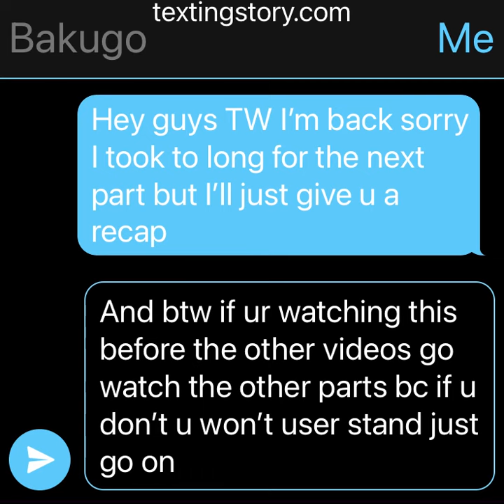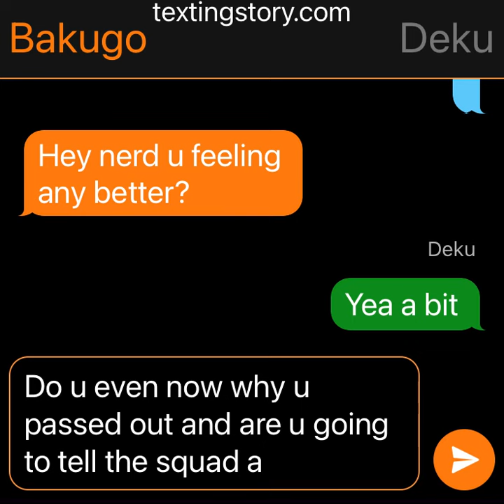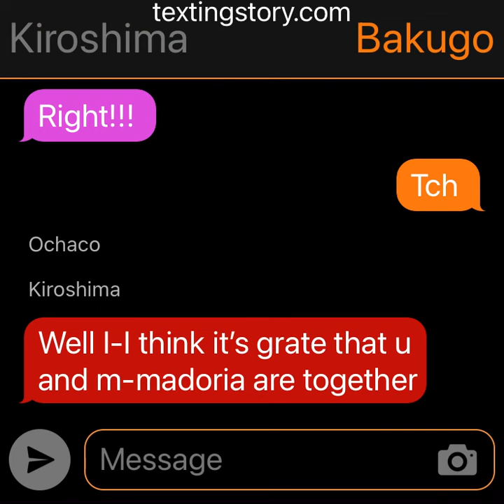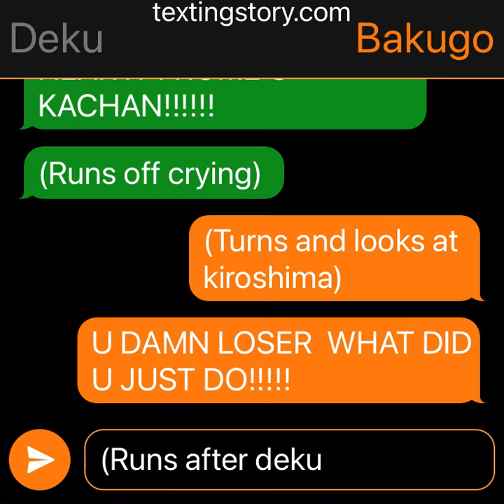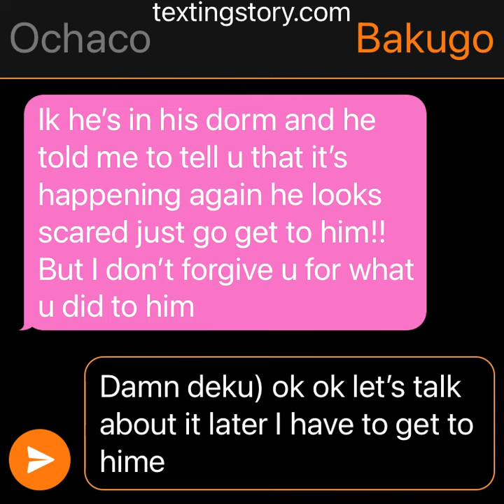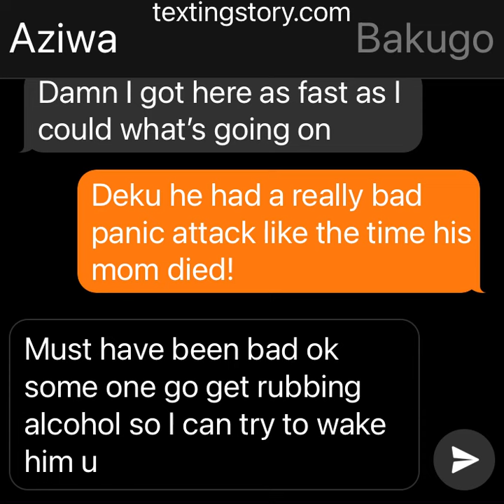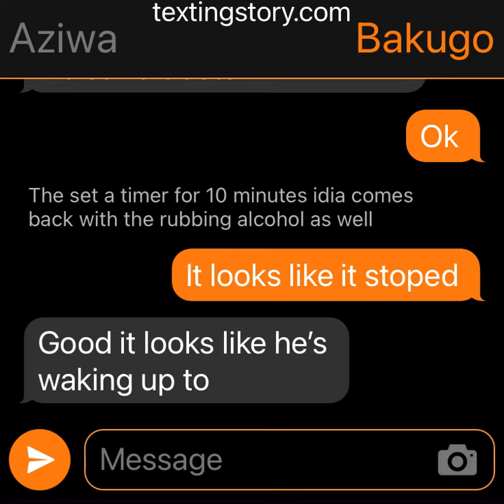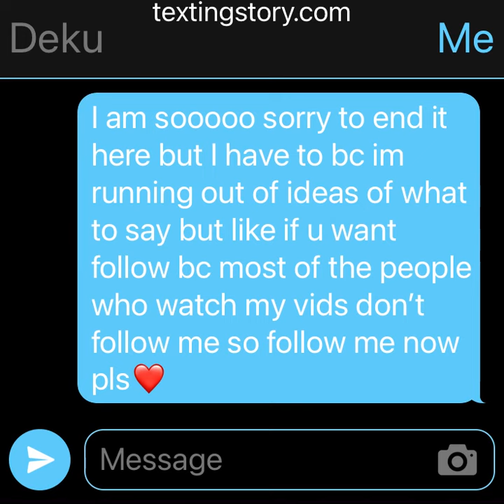Part 4 deku has a panic attack disorder || Bakudeku || dadaziwa || (TW)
TW I am going to have a TW in all my videos just because I don’t want to disturb anybody with all of this happening in my stories of like deep panic disorder that deku has and I am not trying to make fun of the people who have a panic or anxiety disorder because I myself have this and I would not make fun of it because I know a lot of people including me just wanted to go away and wish you would stop but you can’t really help but you have so if anybody is making fun of you or you realize that this is happening to you and everything in my story is happening to you don’t be afraid to reach out for help because there will always be somebody that can help you and if there’s not try to reach out to me or anybody else like a friend at school or a teacher just reach out if you really need to because I was scared at first to reach out until I had my first anxiety attack then I realized that there are people that do care so don’t be afraid this my channel is just to bring awareness of all these disorders so don’t bring hate to this page because there are people that need to know about this as well and this is just a fan page so still don’t bring heat because this is what I imagine and I’m just doing it for fun. But other then that tysm for all the love I love u guys so much so ty!❤️❤️